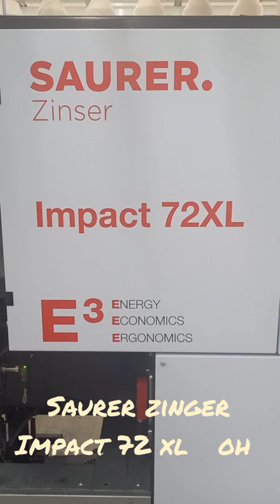SURER ZINSER RING IMPECT 72XL 1920 SPINDLE O.H &CLEENING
RING TRAVELER GAUGE   SPINDLE GAUGE     UZBEKISTAN